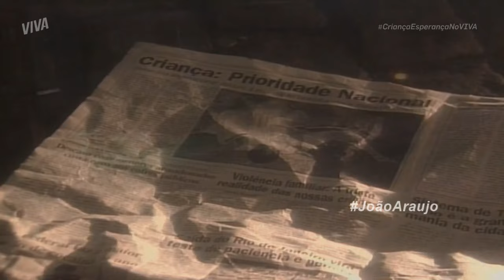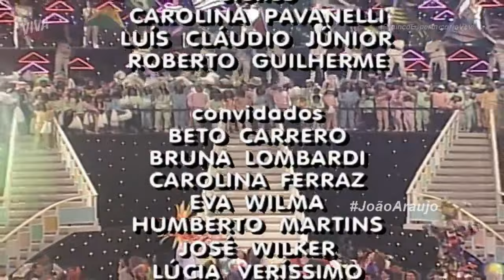Criança Esperança 1996 | SHOW COMPLETO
O universo infantil e o mundo da fantasia deram o tom do especial Criança Esperança em 1996.
O show foi realizado no Ginásio do Ibirapuera, em São Paulo, e transmitido ao vivo.
Os humoristas Renato Aragão e Dedé Santana foram os anfitriões da festa que homenageou a criança brasileira.

O espetáculo, com direção-geral de Aloysio Legey, contou com a presença de Sandy & Junior, Angélica, Daniela Mercury, Chitãozinho & Xororó, Zezé Di Camargo & Luciano, Leandro & Leonardo, João Paulo & Daniel, Zeca Pagodinho, Raça Negra, Gera Samba, Skank, Latino, Simone e Roupa Nova.

O ator Mário Gomes cantou uma música de Gonzaguinha. E Tereza Seiblitz, que interpretou a cigana Dara em Explode Coração, relembrou sua personagem na trama de Glória Perez, dançando um balé cigano. Tom Cavalcante e Marisa Orth, que na época integravam o elenco de Sai de Baixo, também participaram do programa.

No final, Roberto Carlos cantou Quando Eu Quero Falar com Deus, enquanto eram exibidas imagens de diferentes líderes religiosos.

Ao longo do espetáculo, atores do elenco da Globo – Tony Ramos, Susana Vieira, José Wilker, Bruna Lombardi, Carolina Ferraz, Eva Wilma, Humberto Martins, Lucia Veríssimo e Marcos Frota – deram seus depoimentos chamando a atenção para a questão do menor no Brasil e convidando o público a contribuir com a campanha.  Cerca de mil convidados passaram pelo palco, entre eles um coral formado por 150 crianças e dezenas de bailarinos.